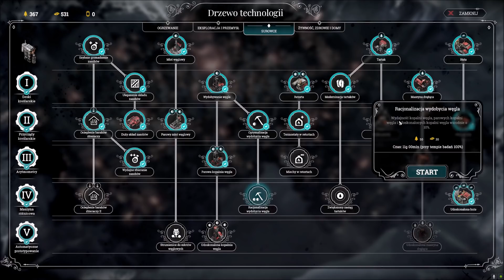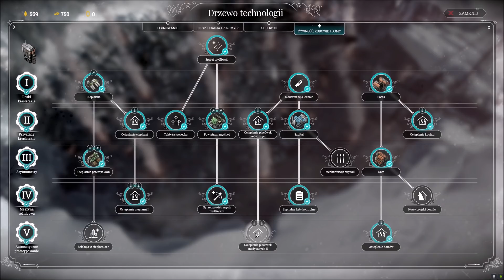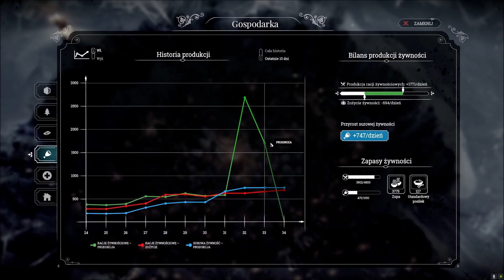Zagrajmy w Frostpunk 25(G) Meteoryt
Hej ludziska! Witam was serdecznie w kolejnym odcinku walki o przetrwanie! :D Z tego co wiecie przymierzam się do ostatecznego starcia z siłami natury więc seria jest na ukończeniu. Hmm no właśnie trzeba się dobrze przygotować, aby to ukończenie nie było związane z moim upadkiem :) Miłego oglądania.